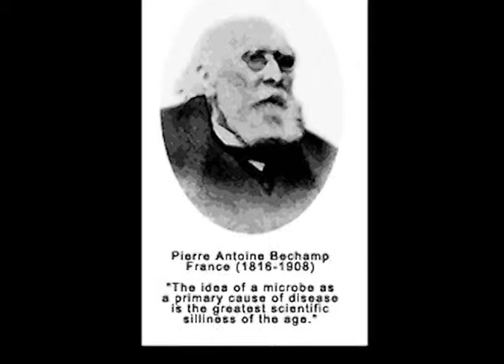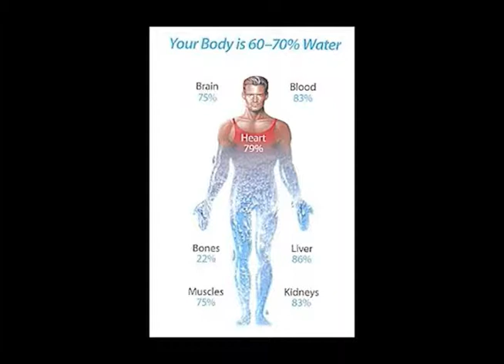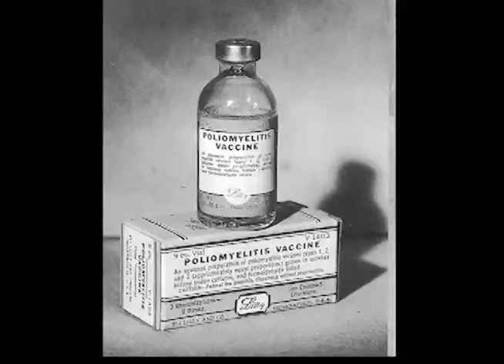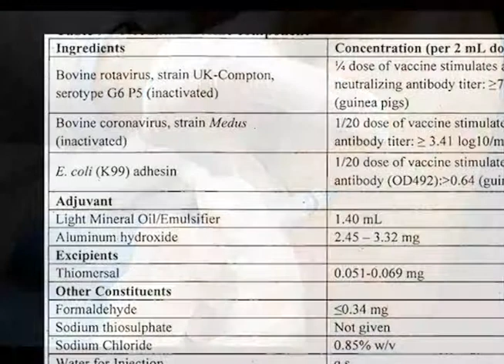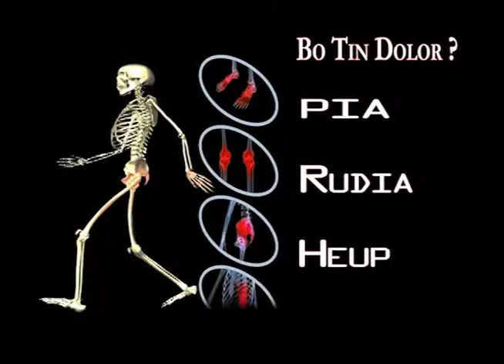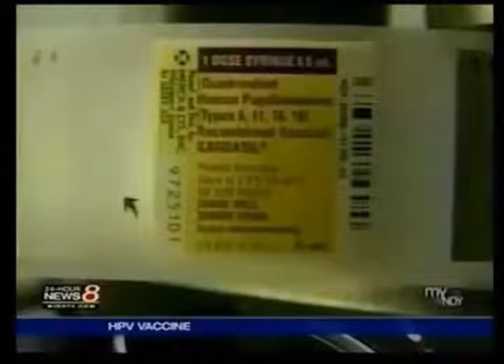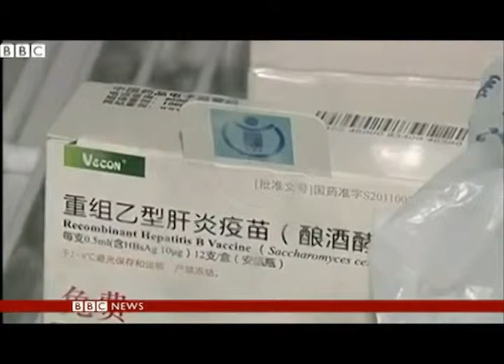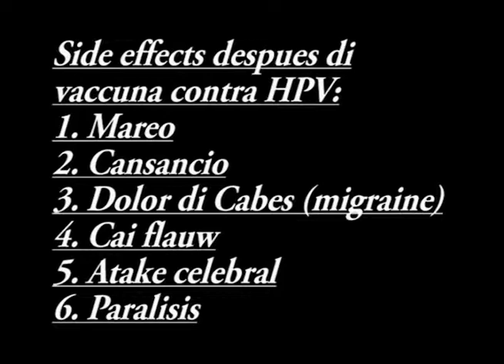01 05 2014 A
BAN PAPIA:
TOPIKO: SER HUMANO NO TA TRAHA DI METAL Y CHEMICO, PESEI VACUNA TA PELIGROSO !